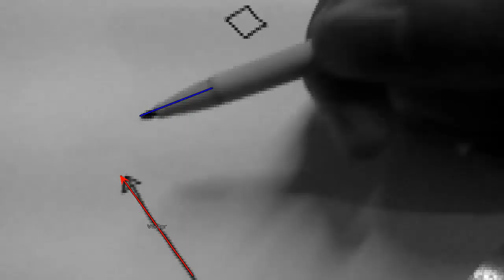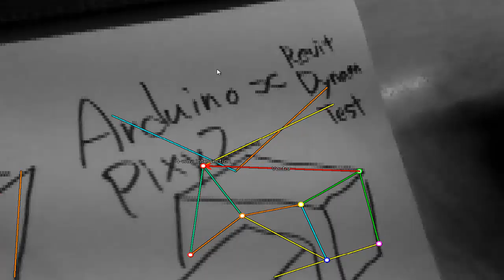아두이노 픽시2 카메라 인트로 Arduino pixy2 camera and revit dynamo intro 001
머신 러닝을 통한 이미지 교육 셋팅 진행 전,
App 혹은 디스플레이, 카메라와의 연동을 위한
아두이노 픽시2 카메라를 통한 다음 테스트를 병행합니다.
■  Color Connected Components
■  PixyMon Lets You See What Pixy2 Sees
■  Detecting Intersections & “Branching”